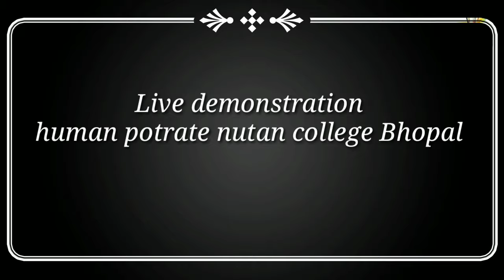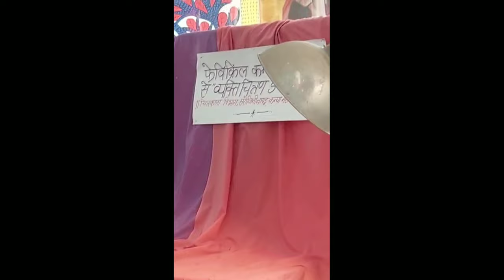live human potrate demonstration in sarojani naidu college Bhopal fine art department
Hello everyone.
In this video i have share
Live demonstration human potrate